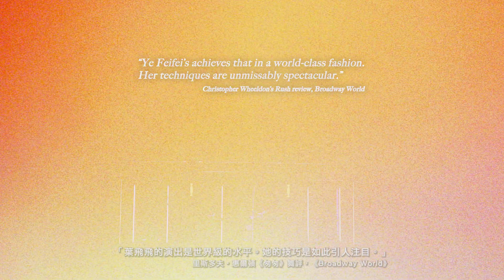Principal Dancer Ye Feifei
Every time Principal Dancer Ye Feifei performs, she imbues each role with unbridled passion and commitment to impeccable technique. Her devotion to overcoming challenges to achieve her dreams is an inspiration to us all. Even though we’re not in the theatre, you can still enjoy some of her most magical moments on stage at home!

作為首席舞蹈員，葉飛飛追求完美，用無限的熱情，高超的技巧演繹每個角色，務求呈現最佳演出。為了實現夢想，克服挑戰的精神鼓舞人心。雖然現在未能重回舞台，我們都可在家回味飛飛每個閃耀時刻，感受那份澎湃熱情。